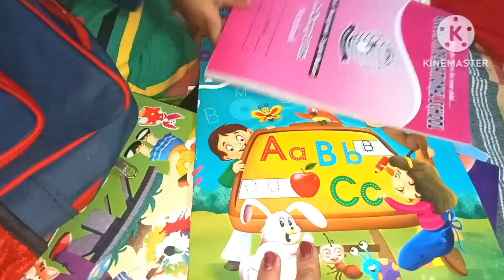🌺🙏 कैसे किया आज मैंने 2 घंटे में पूरा घर काम अस्त-व्यस्त फैला हुआ था 🌺 करेला सब्जी 🥘🫕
करेला की न्यू रेसिपी
कड़वा करेला नहीं बनेंगे